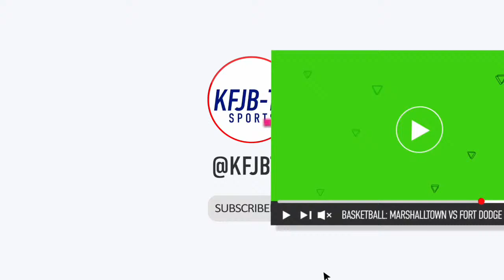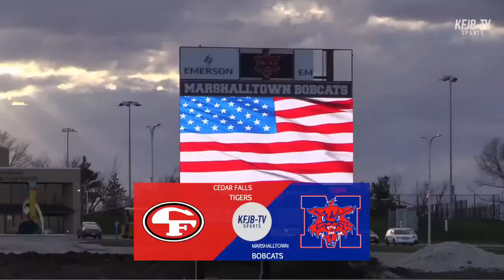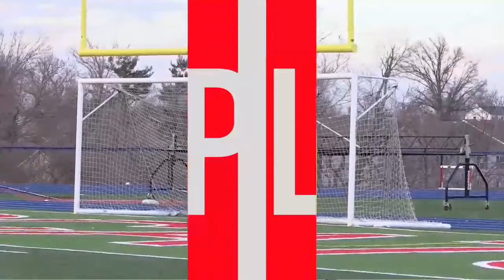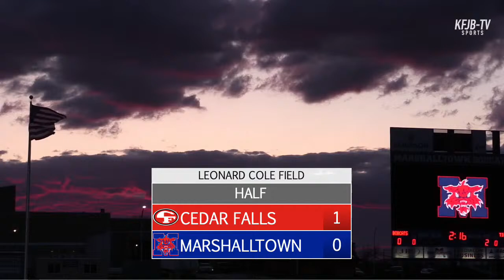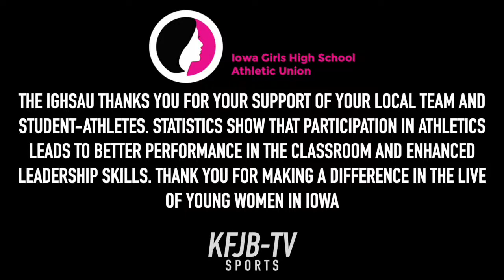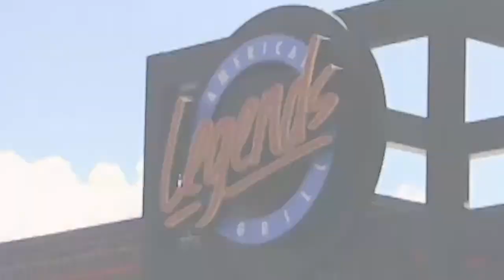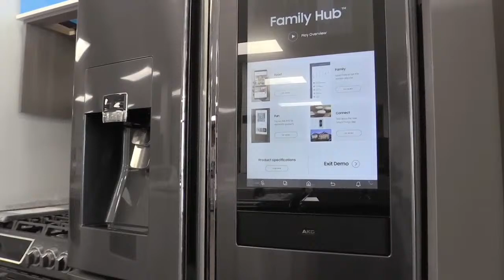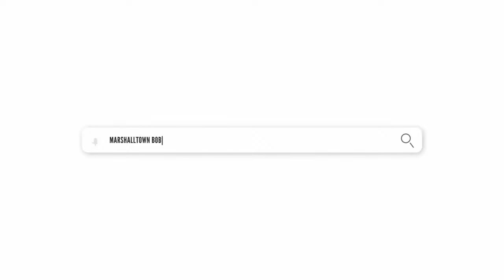Girls Soccer: Marshalltown vs Cedar Falls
⚽️ vs @cedarfallsschools1426
🕖 Coverage begins at 6:45p
📍 Leonard Cole Field - Marshalltown, IA
🎙️ Brandon Lewis
📺 YouTube.com/@KFJBTV